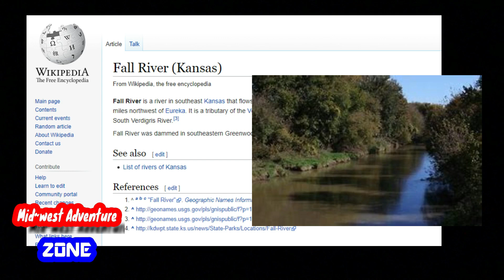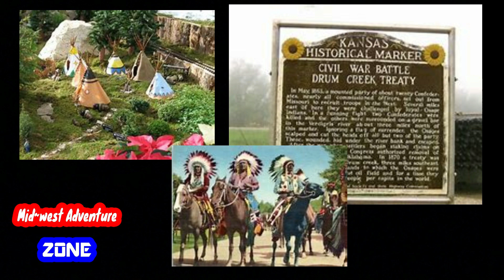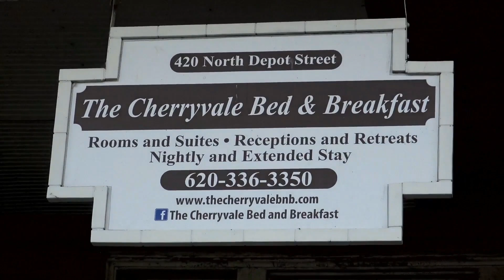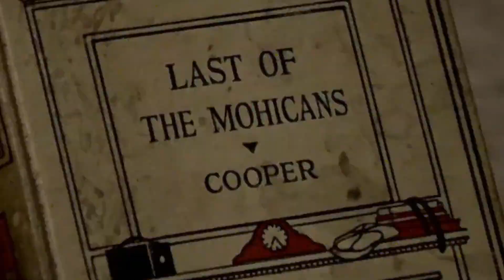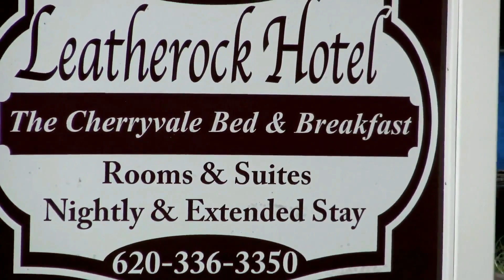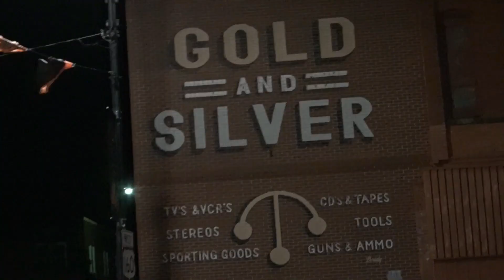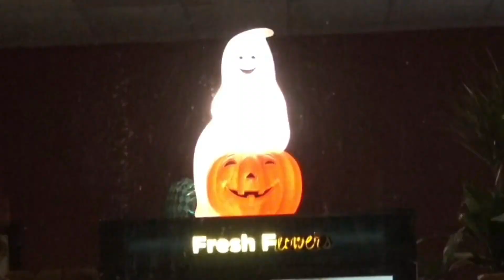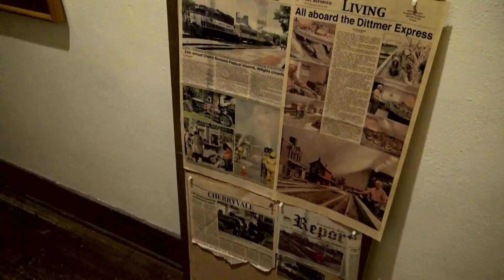The Haunted Inn of Cherryvale, Kansas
Tom & Julianna investigate tales of ghosts near Fall River, Kansas.
"Lines written above Tintern Abbey" by William Wordsworth